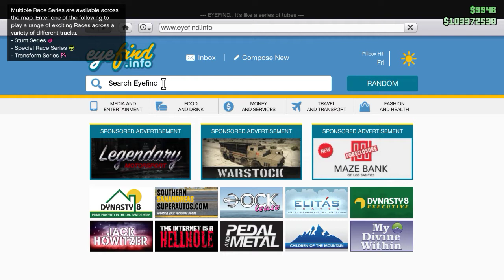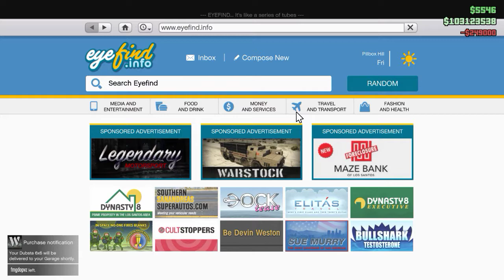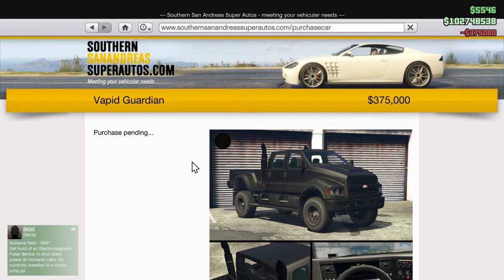GTA V | w/lemançöktü , w/quarlin | Dubsta İle Offroad (33 Dakika)